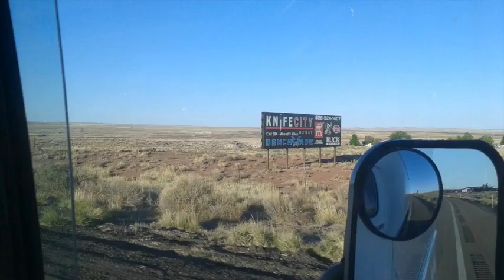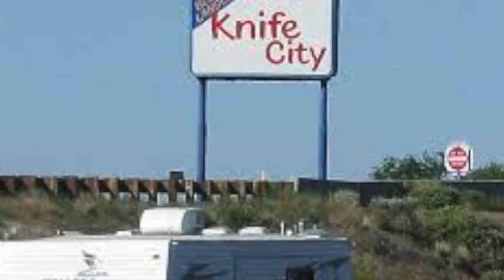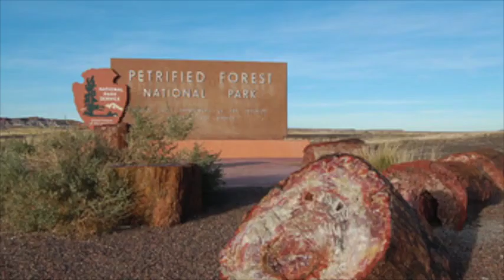DAY 2 - a.m. LA2NYwithCat Across Arizona #7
OK - the camerawork is awful - so's the sound - and tams doesn't really wanna play - Will Pippa's vlogging/production skills improve over the next 10 days? Unlikely.